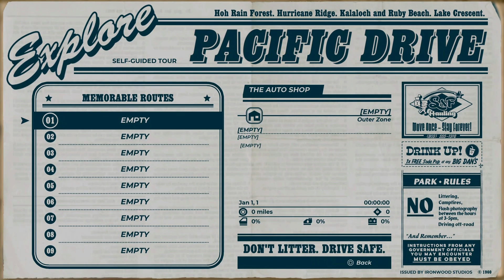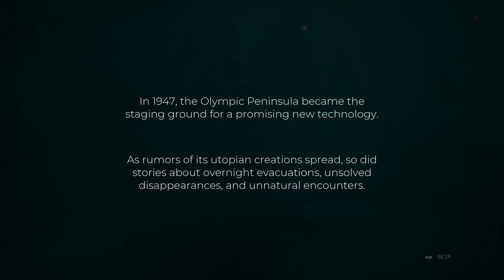Survial Game But With A Car (Pacific Dive)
Every once in the while I try out some random game. Its not bad Hope you enjoy my crazy game play footage edit.